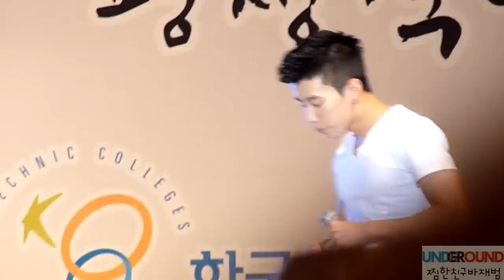[Eng sub] 110601 Jay Park talk @KoPoⅦ full ver.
-set list -

1. 믿어줄래 / count on me
talk
2. 어밴던드 / Abandoned
talk
3. 베스티 / Bestie
talk
4. 너 없이 안돼 / Can't be w/o you + 오늘밤 / tonight
talk
5. encor 6'7' + Yeah 3×

[Eng sub/cc included if u don't want just turn off cc]

박재범 한국폴리텍7대학 성산대동제
@Korea Polytechnics Ⅶ in Changwon